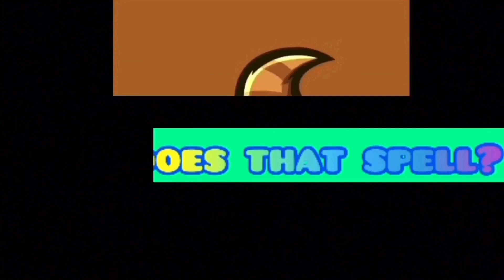🦝Angry Birds Transformers Seeker Ramjet showcased run | (Prime-Pass exclusive)🦝